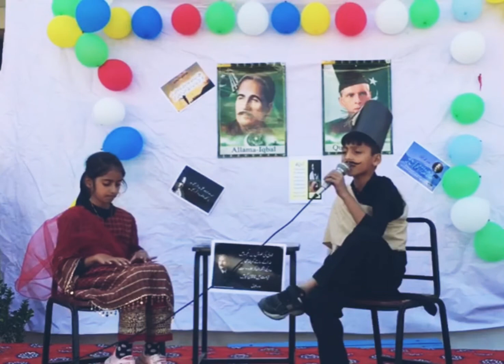Iqbal Day/اقبال کا انٹرویو/Learning Star School